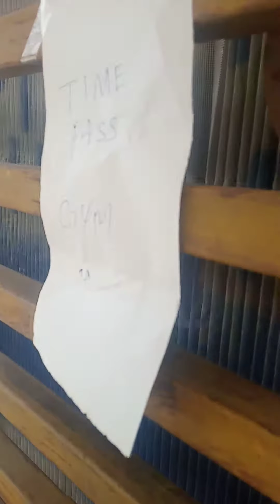Time pass GYM💪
Don't use machines.Do all by yourself